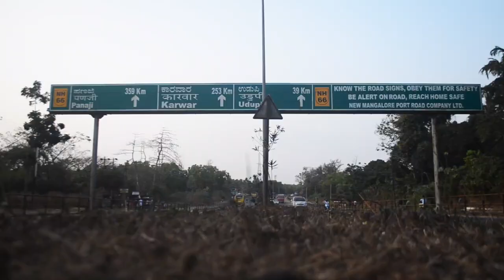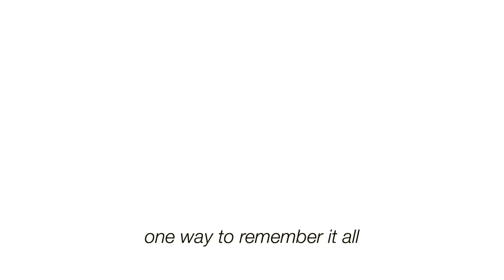NITK Hoodies Promo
Track: Where’d You Go by Illenium